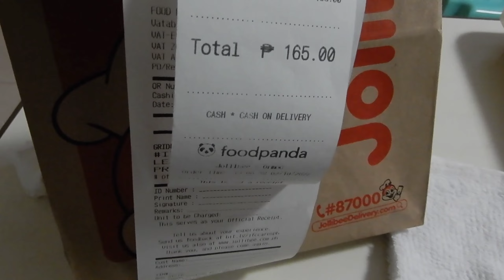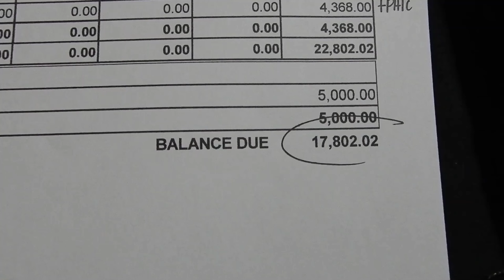i got hospitalized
hey guys, sorry I wasn't able to upload last week. I need the rest I could get and everything you need to know is in this video. It also contains a glimpse of my first-ever voiceover so please bear with me.

I do lifestyle videos. Thank you for being part of my journey. :)

ABOUT ME:
Age: 24
Camera: Realme 6i & Nikon a900
Mic: BOYA BY-MM1 & BOYA BY-P4
Location: Leyte, Philippines